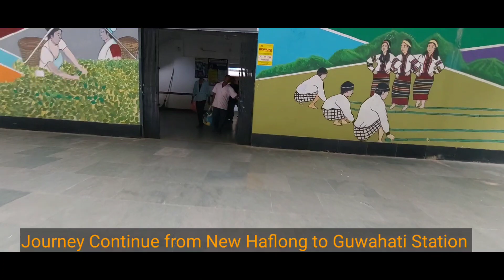AGARTALA To GUWAHATI | Full Train Journey13174/Kanchanjunga Express, Indian Railways Video 4k Part-2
AGARTALA To GUWAHATI | Full Journey 13174/Agartala - Sealdah Kanchanjunga Express, Indian Railways Video 4k ultra HD Part-2
AGTL To GHY | Full Journey 13174/Agartala - Sealdah Kanchanjunga Express, Indian Railways Video 4k ultra HD Part-2
Agartala To Guwahati | Full Journey 13174/Kanchanjunga Express, Indian Railways Video 4k ultra HD Part-2

New Haflong To Guwahati | Full Journey 13174/Kanchanjunga Express, Indian Railways Video 4k ultra HD

vlog
travel vlog
daily vlog
indian railways
ECR
SR
train vlog
local train vlog
Adventure
Vande bharat Express
Tejas Rajdhani Express
Palace on wheel
Maharaja Train
inIndin Railways